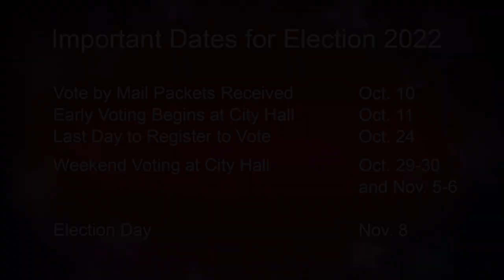Joel Engardio, candidate for San Francisco Board of Supervisors, District 4, Nov. 2022 election